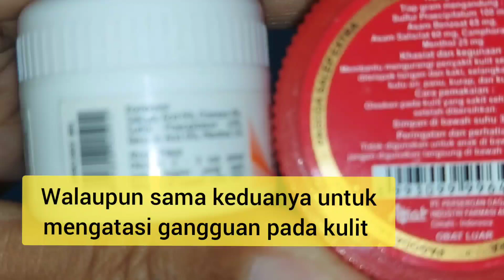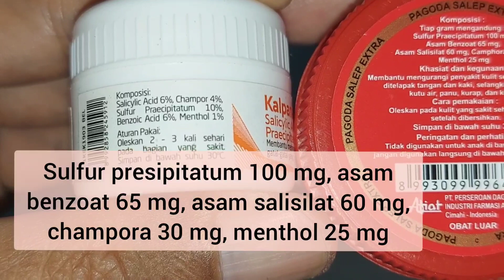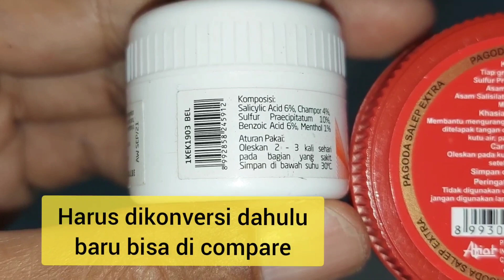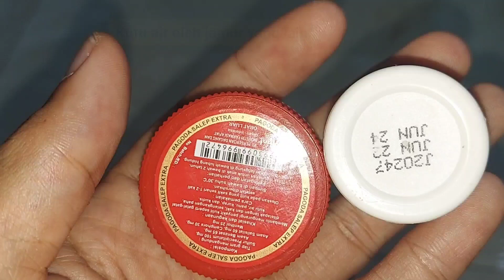Perbandingan Salep Kalpanax dan Pagoda Salep | Panu Kudis Kurap Kutu Air